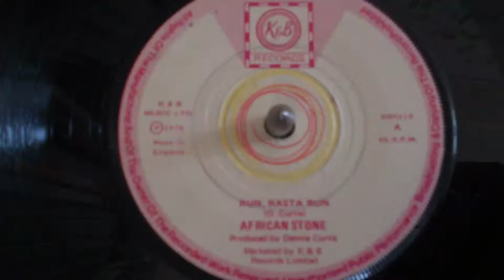African Stone - Run Rasta